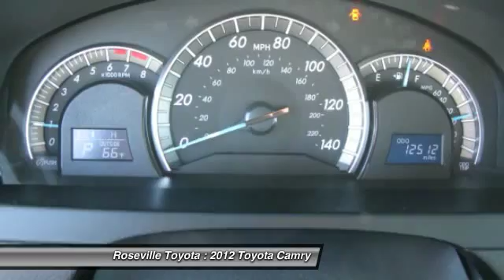2012 Toyota Camry Roseville CA 115931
2012 Toyota Camry  - $20988

Roseville Toyota
700 Auto Mall Drive

Certified  Black w Fabric Seat Trim ABS brakes Alloy wheels Electronic Stability Control Heated door mirrors Illuminated entry Low tire pressure warning Remote keyless entry and Traction control. Toyota has done it again! They have built some terrific vehicles and this good looking 2012 Toyota Camry is no exception! Named an Excellent Value by IntelliChoice. Extremely quiet on the road.